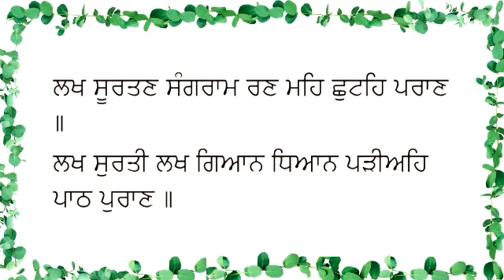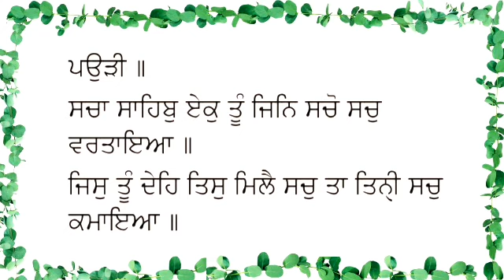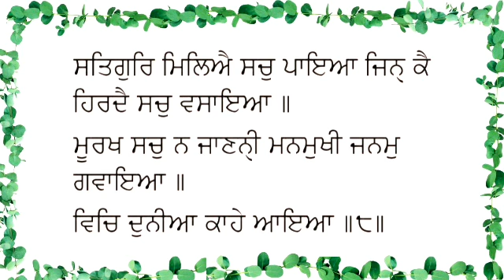Aasa Di Vaar Katha | Shabad 08 | Ang 467 | Maskeen Ji | ਆਸਾ ਦੀ ਵਾਰ ਕਥਾ | ਸ਼ਬਦ ੮ | ਅੰਗ ੪੬੭ | ਮਸਕੀਨ ਜੀ